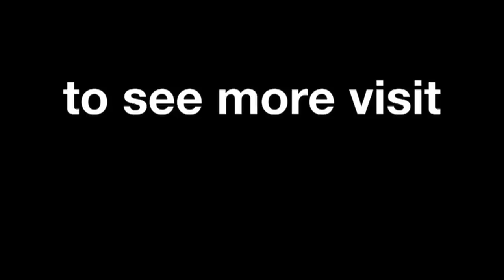Dani Pedrosa interview after the Estoril Circuit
Dani Pedrosa looks back on Sunday´s Grande Prémio de Portugal Circuito Estoril